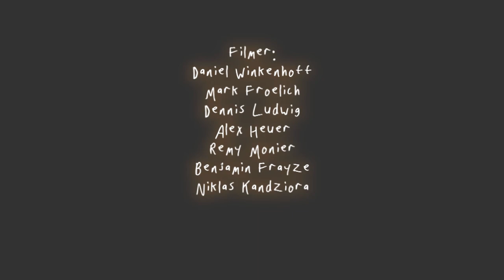Timo Meier "VX1000" Part - Morphium Skateboards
Neuer Part von Timo im VX1000 Modus. Das ist sein zweiter Part innerhalb 4 Monaten, den er raus gehauen hat. Seinen ersten "Simple Part" könnt ihr hier sehen

Corona Krise hin oder her, Timo ist immer "on-fire" und hat bock mit seinen Leuten raus zu gehen, neue Spots zu entdecken und sich mit seinen Jungs gegenseitig zu pushen und zu filmen.

Nach dem Part ist vor dem Part, und mal sehn wann der nächste von ihm raus kommt.

🎥 Cam:
- Daniel Winkenhoff
- Mark Froelich
- Dennis Ludwig
- Alex Heuer
- Remy Monier
- Benjamin Frayze
- Niklas Kandzior